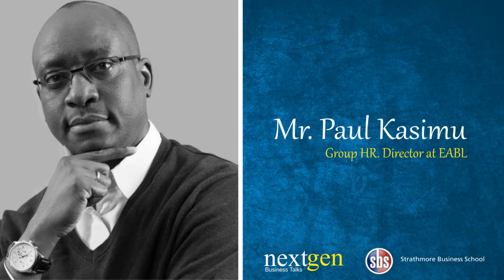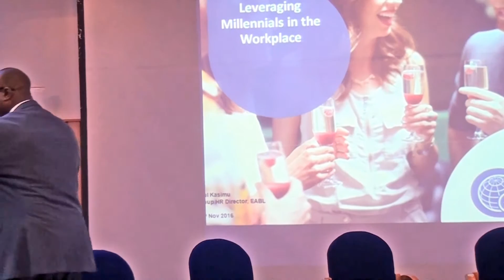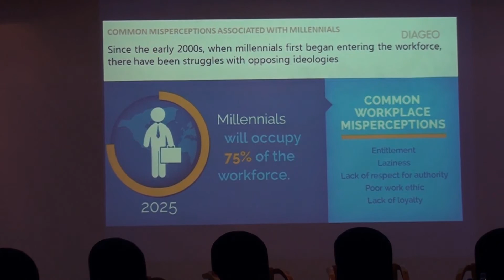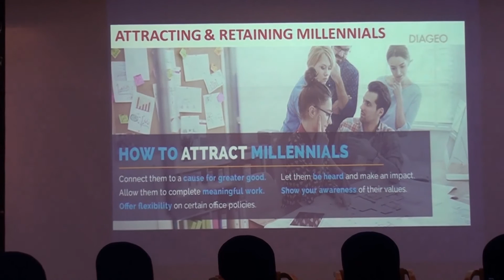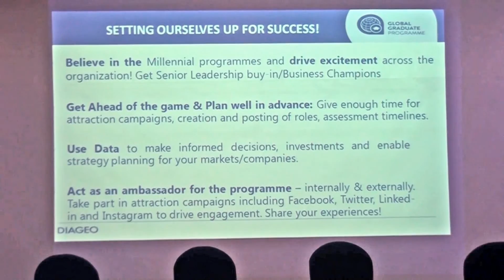Paul Kasimu - Millennials in the workplace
Paul has over 20 years' HR experience across Africa and the UK in the public sector, financial, and airline industries.  As the Group HR Director of East Africa Breweries Limited (EABL), he has led the HR function to deliver strong employer branding with EABL receiving the inaugural Deloitte best company to work for in the year 2012.
Paul has been the Chairman of the Institute of Human Resource Management in Kenya for over 5 years and led in the enactment of the 2012 Human Resources Professionals Act. His earlier career was with the Office of the President before joining Barclays Bank and later Kenya Airways.
As the Group HR Director of Kenya Airways, he was the project leader for the implementation of a $12 million flight simulator project. He also successfully led the implementation of the first Barclays HIV/AIDS Assistance Programme in Botswana– which was as one of the top 10 comprehensive work place programs in the world by Unaids In 2008. Paul was feted as the Manager of the Year at the company of the year (COYA) awards in Kenya.
He is a Board Member and Treasurer of AMREF Kenya; previously sat in the Board of KREP Development Agency; Chairs the Holy Family Basilica Youth Board in addition to being the Youth Patron and member of the Parish Development Committee. Paul has continued to chair several School Boards. He also continues to make presentations at professional forums both within and outside the country. Paul's purpose is to inspire the possibility in others.